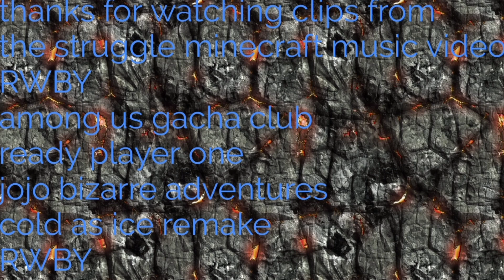deaths of my favorite heroes pt XXXII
HEROES QUOTES

“….“.-abigauil crystateffor

"For it is in passing that we achieve immortality. Through this, we become a paragon of virtue and glory to rise above all. Infinite in distance and unbound by death, I release your soul, and by my shoulder, protect thee." - Pyrrha Nikos

“we should start doing our tasks”.-green

“of course we’re going to stick together we’re not stupid”.-purple

“we think we should stick together so we don’t you know…die”.-yellow

“well since we don’t know have eny clues I think we should skip”.-white

“well I trsut white and I trust his decision”.-pink

“that’s fine I am just happy to have your trust”.-orange

“this come one this is the button if you push it the whole simulation shuts down and a tapeworm program will erase all of the back up servers so you now have the power to turn the oasis off forever”.-james halliday

"There are times when a gentleman has to be courageous and fight, even when his opponent is bigger than he is and he knows he's going to lose!"-Jonathan Joestar

“ I only wish to protect the artifacts this war is not ours to win hope lies not in the ashes of the end city but in our successor in the overworld the last ender watcher we only bide for time I dare challenge this fate we are that stands agains the mighty oppressor if we are not to meet our demise then we shall do so as one!”.-ceris

"I'm combat ready!"- Penny Polendina